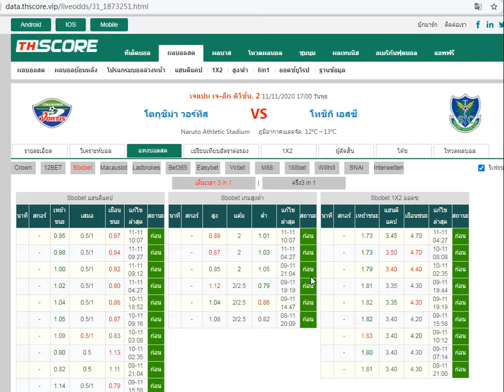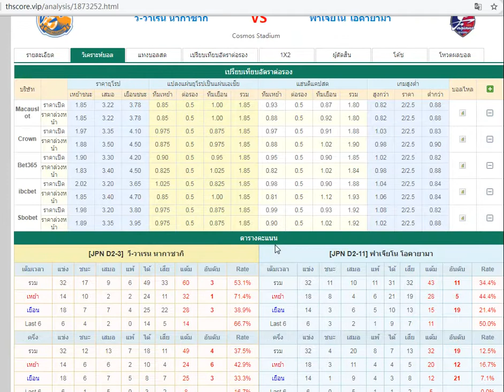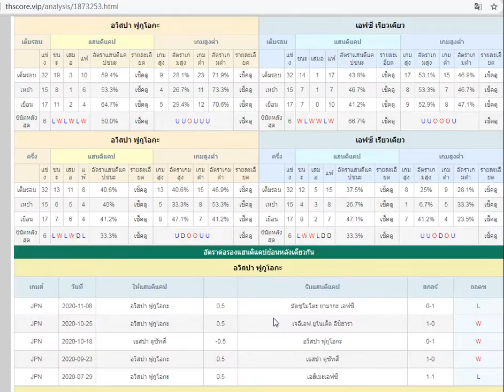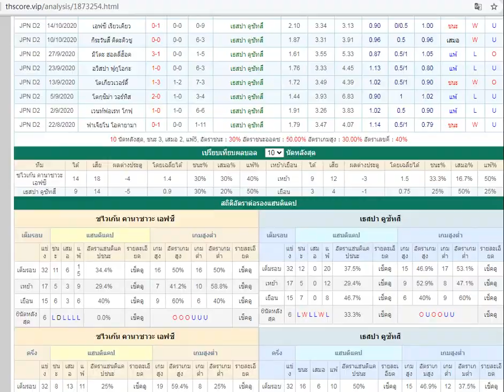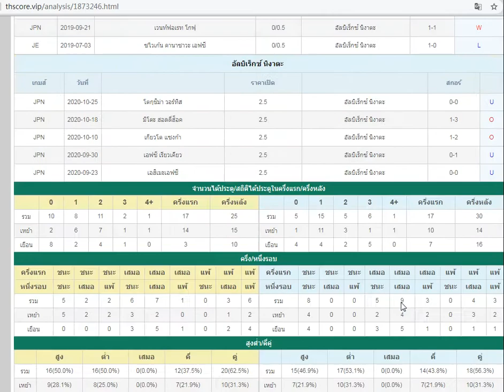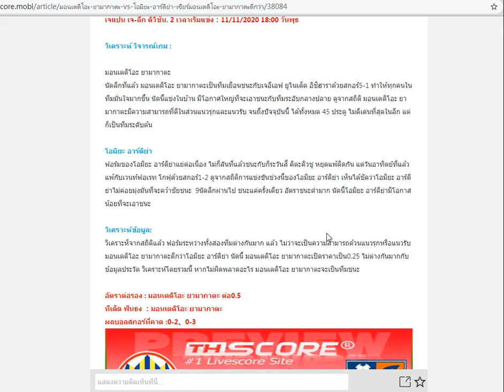คลิปวิเคราะห์บอลวันนี้ |JPN D2 เจแปน เจ-ลีก ดิวิชั่น. 2(11 พ.ย.2063)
เว็บ thscore จัก#กิจกรรมโหวตผลบอล
NO.1 ฿1688
NO.2 ฿888
NO.3-NO.10 ฿588

โตกุชิม่า วอร์ทิส VS โทชิกิ เอสซี
ทีเด็ด: โตกุชิม่า วอร์ทิส

วี-วาเรน นากาซากิ VS ฟาเจียโน โอคายามา
ทีเด็ด: วี-วาเรน นากาซากิ

อวิสปา ฟูกูโอกะ VS เอฟซี เรียวเคียว
ทีเด็ด: อวิสปา ฟูกูโอกะ

ซไวเก้น คานาซาวะ เอฟซี VS เธสปา คูซัทสึ
ทีเด็ด: ซไวเก้น คานาซาวะ เอฟซี

จูบิโล อิวาตะ VS อัลบิเร็กซ์ นิงาตะ
ทีเด็ด: เสมอ

มัตซูโมโตะ ยามากะ เอฟซี VS เจอีเอฟ ยูไนเต็ด อิชิฮาร
ทีเด็ด: เจอีเอฟ ยูไนเต็ด อิชิฮารา

มอนเตดิโอะ ยามากาตะ VS โอมิยะ อาร์ดิย่า
ทีเด็ด: มอนเตดิโอะ ยามากาตะ